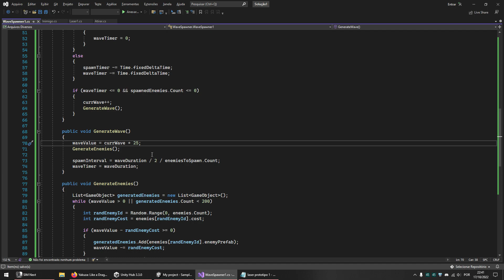Desenvolvimento Jogo / Game Development #6